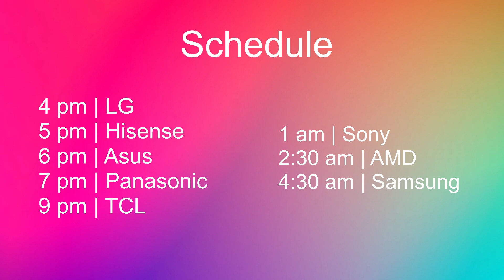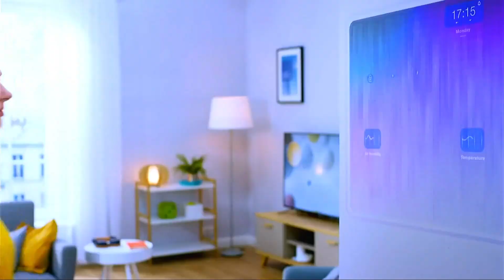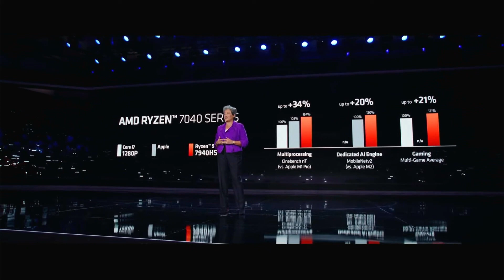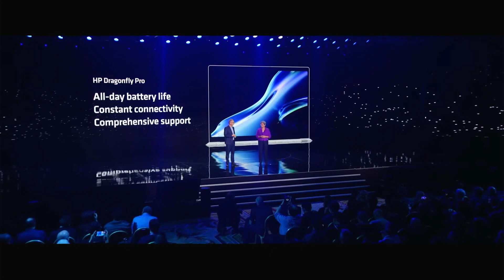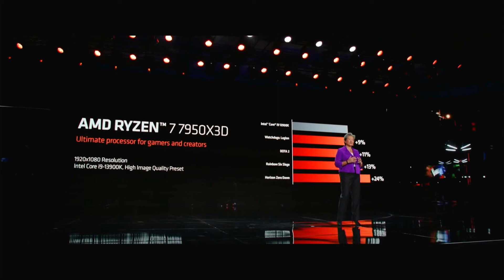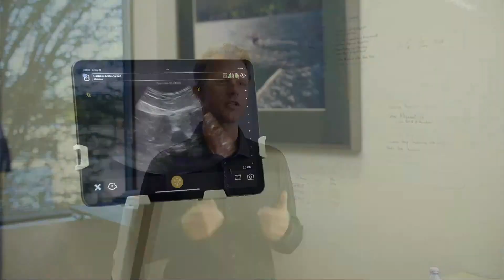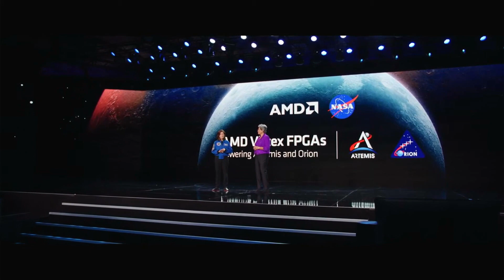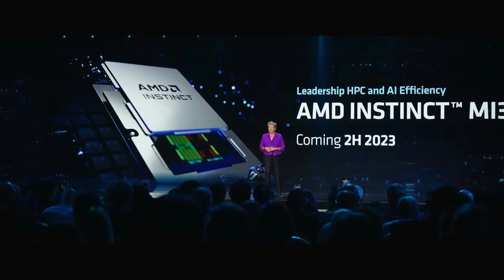Replay @ CES 2023 Press Day | LG HISENSE ASUS PANASONIC AND MORE PART 2